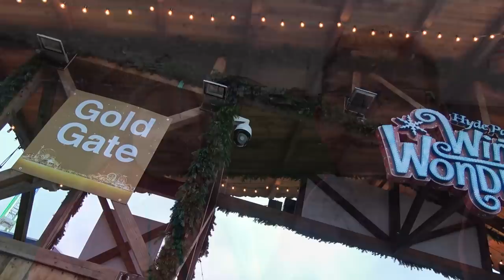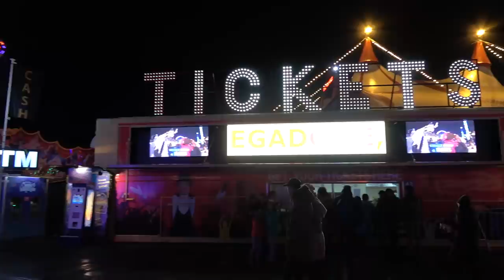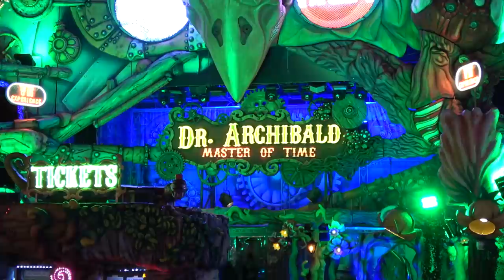Hyde Park Winter Wonderland Vlog November 2019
It's that time of year where Winter Wonderland returns to Hyde Park in London and in this action packed video we check out all that the 2019 event has to offer. Join us as we check out this year's ride offering along with a variety of on and off ride footage from throughout Winter Wonderland. We share information about the prices for each attraction, share our thoughts on this year's event and much more.

A huge part of Hyde Park Winter Wonderland is the Bavarian Village and in this vlog we explore their biggest version of it to date! We also share highlights from Cirque Berserk, a spectacular circus show that returns to Hyde Park Winter Wonderland each year. We look forward to returning to Winter Wonderland in December for a second vlog packed with more on and off ride footage, attractions and much more!